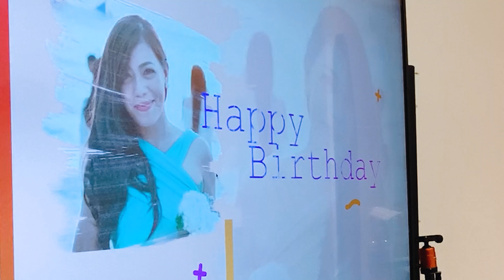SURPRISING MY SISTER ON HER BIRTHDAY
Dahil di kami makauwi ng Pilipinas para ecelebrate yung birthday ng sister ko. Sinuprise namin sya ng birthday greetings from Family and Friends. Iyak sya eh 😢